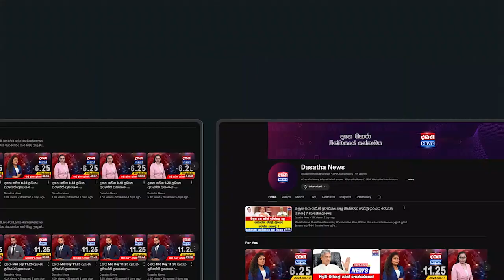අනුරට ජයවේවා කියමින් පෙට්‍රල් ගහපු කට්ටිය